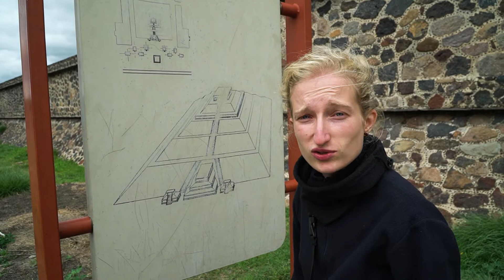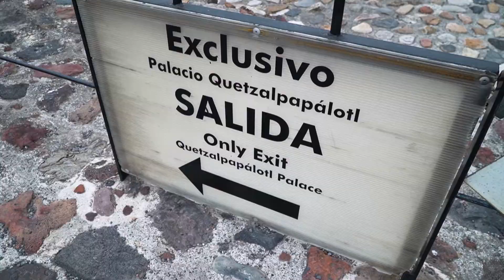Mexican Pyramids, visit Teotihuacan! Day Trip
Here we are, back in Mexico! This travel vlog about Teotihuacan is packed with history. Join us as we explore the largest pre-Colombian site of the Americas which is located only 50 km north-east of Mexico City. We are going to be your tour guides and we are going to show you the Avenue of the Dead, the Pyramids of the Sun and the Moon, as well as the Temple of Quetzalcoatl.

► TRANSFERWISE - Send Money Abroad, FEE-FREE Transfer for the first 500 GBP or equivalent currency you send ➡️

💁🏼💁‍♂️ABOUT US:

We are Isabel and David, an international travel couple bitten by the travel bug! After living together in London for almost 5 years, we decided to leave everything behind and travel the world. Follow our journey, Hop on the Map and get inspired!